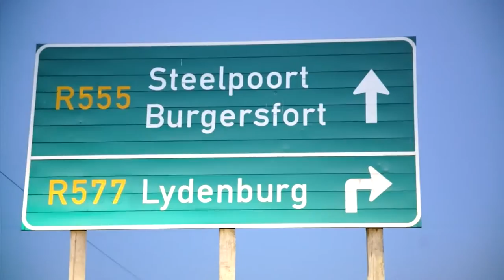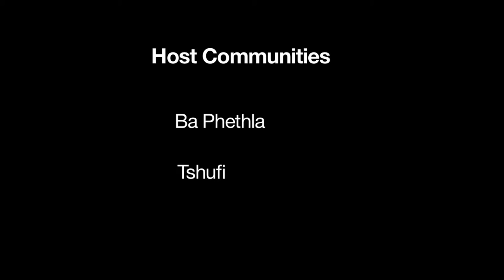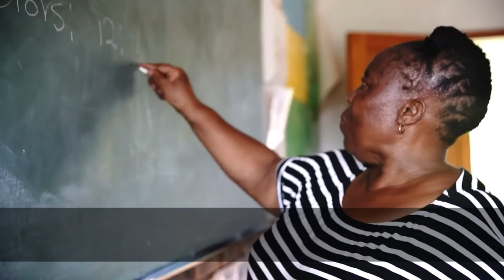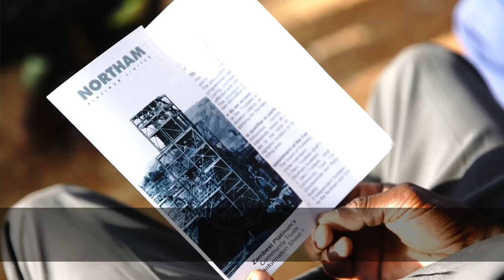Life in Booysendal 3rd Draft